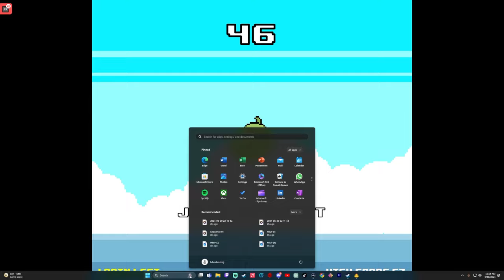I Found Mario Party On Steam For $5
Why did the computer go to the doctor?

Because it had a virus!